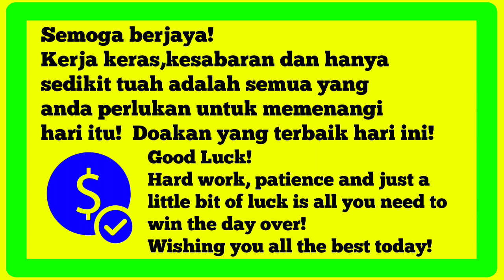Carta ramalan 4D grand dragon lotto 19.8.2023 4D prediction chart